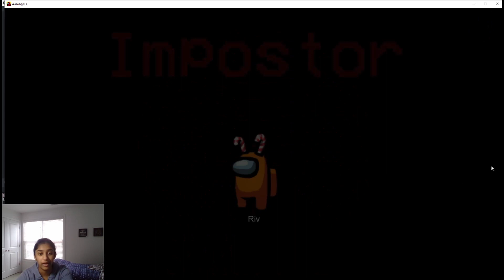I am HORRIBLE At The Polus Map...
Hey guys welcome to another video! Today I will be trying to play on the Polus Map in Among Us for the 1ST TIME EVER!  I'm am sooooo bad at this map so let's see how I do...